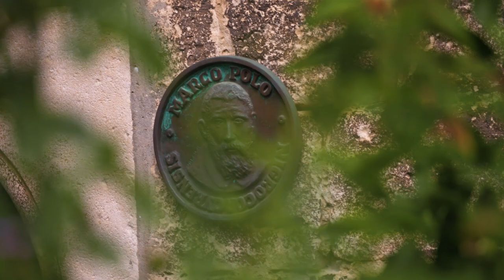Croatia's cultural beauty is as diverse as it's stunning landscapes...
Welcome Croatia to your home!
We can't wait to see you!